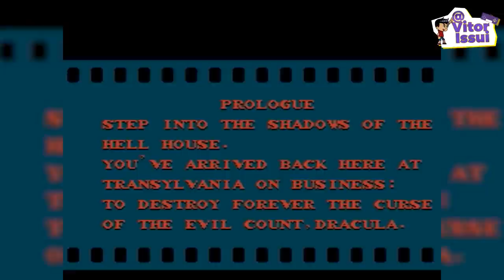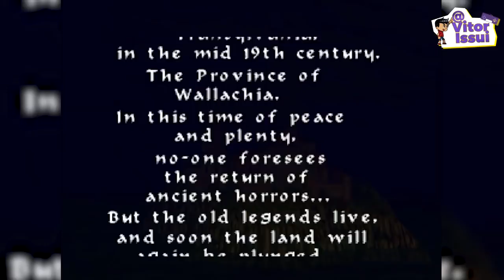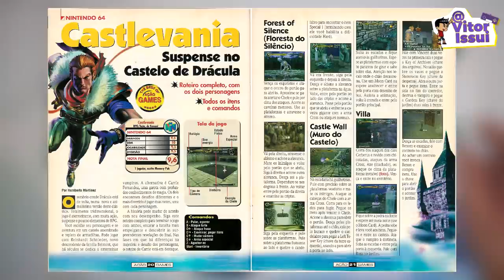COMO CASTLEVANIA 64 SE TORNOU O PIOR JOGO DA FRANQUIA ?